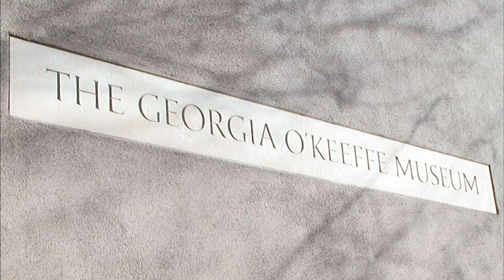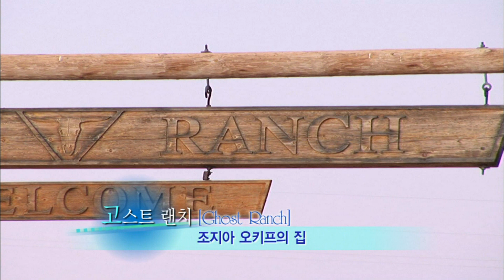【K】USA Travel-Santa Fe[미국 여행-샌타페이]20세기 미국 최고 화가, 조지아 오키프/O‘keeffe Museum/Ghost Ranch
[한국어 정보]
샌타페이에 오면 반드시 가봐야 한다는 조지아 오키프 박물관을 찾았다. 모든 샌타페이 시민들이 사랑하는 화가. 무엇이 사람들로 하여금 그녀를 사랑하게 만들었을까 궁금해졌다. “오키프는 이 곳에 있는 집을 무척 좋아했는데, 보시다시피 오렌지색, 노란색, 녹색, 흰색으로 그려진 사막 한가운데 있었기 때문이죠. 이것은 뒷마당에 있었던 레든 옐로우 절벽의 이미지입니다. 그녀는 아침에 침실에서 일어나면 이 아름다운 풍경을 볼 수 있었고 이를 그림으로 많이 그렸습니다.“ 미국 모더니즘을 대표하는 화가인 조지아 오키프는 샌타페이의 황량하고 강렬한 자연에 매료되어 이 곳에 머물며 작품 활동을 했다. 기차 여행 중 이 곳을 지나다 사막풍경에 사로잡힌 오키프는 1949년 남편과 사별 후 샌타페이에 정착하여 화면가득 넘실거리는 파스텔 톤 꽃잎과 사막의 풍경을 주로 그렸다. 그녀의 그림에 즐겨 나오는 자연 속에 그녀가 직접 들어간 것이다. 이 곳에서의 생활은 그대로 그림이 되었고, 그녀의 그림은 사람들에게 전설이 되었다.

When the Georgia O'Keeffe Museum in Santa Fe and found that it must go. Santa Fe artist loves all people. I wonder what people would become causes made love to her. "O'Keefe is the house that I really liked this place, because as you can see was orange, yellow, green, white painted middle of the desert. This is an image of a yellow cliffs redeun was in the backyard. She could see the beautiful scenery from the bedroom to wake up this morning I drew a lot as a picture. "Painter Georgia O'Keeffe is representing the United States are fascinated by the stark modernism and intense nature of Santa Fe had stayed where the work activity. Train travel pass by the place of captivity in the desert landscape O'Keeffe was widowed in 1949 after her husband and settled in Santa Fe painted mostly landscapes of the screen filled streets and rolling desert pastel petals. You will enjoy coming into her own in nature in her paintings. Life in this place is as it were the picture, her picture was a legend for people.

[Information]
■클립명 : 아메리카017-미국08-12 20세기 미국 최고 화가, 조지아 오키프/O‘keeffe Museum/Ghost Ranch
■여행, 촬영, 편집, 원고 :  최필곤 PD (travel, filming, editing, writing : KBS Pilgon Choi TV Producer)

[Keywords]
아메리카,America,아메리카,미국,USA,United States of America,US,최필곤,2007,11월 November,뉴멕시코,New Mexico,New Mexico